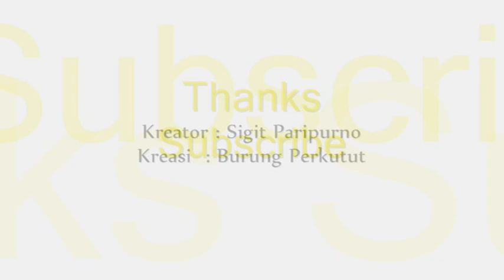Cara Membuat Ketupat Burung Perkutut Dari Daun Kelapa | Kreasi Janur DIY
Pemanfaatan daun kelapa sebagai media edukasi dan permainan anak. Mari mengenal dan belajar seni lipat tradisional asli Indonesia.
Ig: sigitparipurno_janur Facebook: Ari Sigit (Sigit Paripurno)